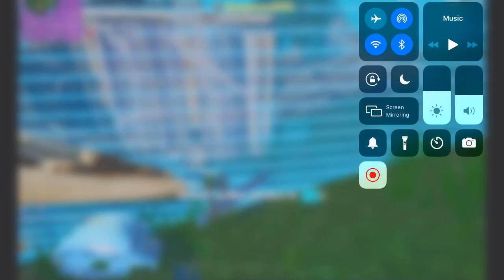WORST Fortnite PLAYER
WORLD’S WORST Fortnite PLAYER

Here are some of the products I recommend using

Audible Free 30-Day Trial

Here my really bad gameplay. Enjoy.

        AtticusJT